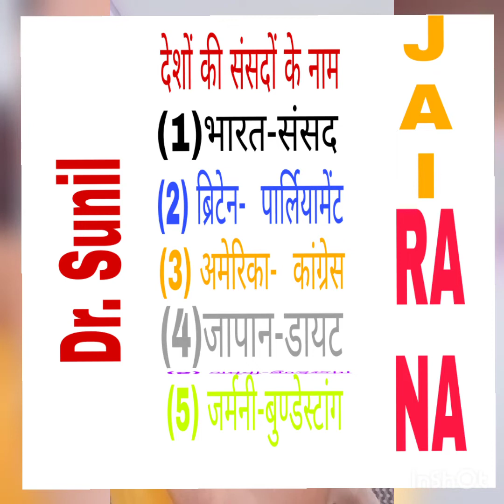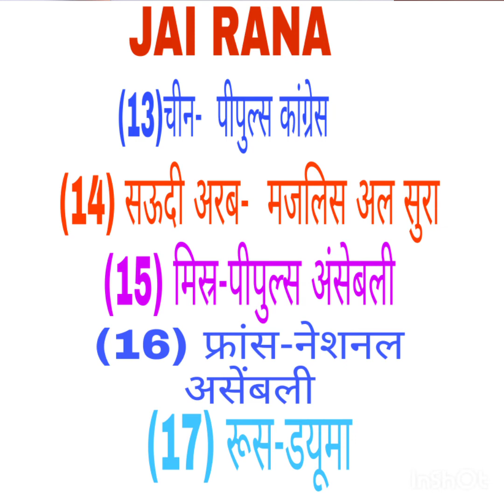जानिए विभिन्न देशों की संसदों के नाम डॉ सुनील के संग! भारत की संसद से लेकर रूस की ड्यूमा तक